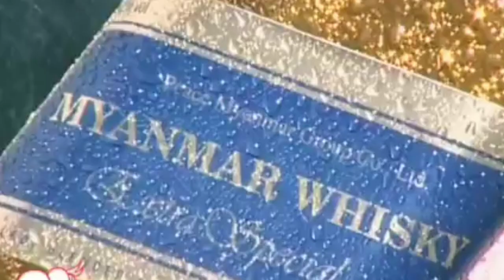အရင်က မထက်ထက်ရဲ့ အရက်ကြော်ညာလေးပါ ၊ အဲကတည်းကနေခုထိသောက်တဲ့သူတွေရှိလား